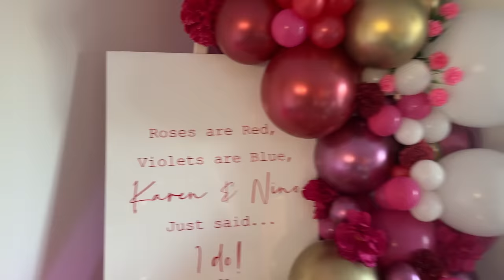The BIG DAY has arrived!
Another Sunday, another VLOG from the Life that I live!